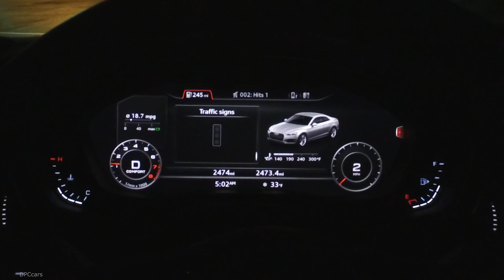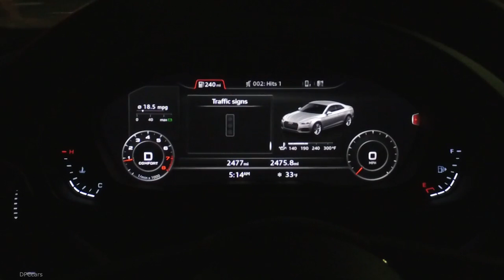Audi Traffic Light Information Explained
Audi of America announced today that more than 600 intersections in the District of Columbia support the “time-to-green” feature of Traffic Light Information.

“This initiative represents the kind of innovation that is critical for us to advance the traffic safety goals of Vision Zero,” said Mayor Bowser. “We look forward to building on this, and similar partnerships, as we continue to build a safer, stronger, and smarter D.C.”

In 2016, Traffic Light Information was launched in Las Vegas, Nevada. Audi, in collaboration with Traffic Technology Services (TTS), has brought the service to six other cities including areas of Dallas and Houston, Palo Alto and Arcadia, California, Portland, Oregon and Denver. With the addition of Washington, more than 1,600 intersections across the U.S. support Traffic Light Information.

“Audi continues to be an industry leader in connectivity and mobility solutions,” said Scott Keogh, president, Audi of America. “Not only do V2I technologies like Traffic Light Information help to reduce driver stress, they are also essential infrastructure developments as we continue toward an automated future.”

Time-to-Green

Traffic Light Information, an Audi connect PRIME feature available on select 2017 and 2018 models, enables the car to communicate with the infrastructure in certain cities and metropolitan areas across the U.S.

When one of these select Audi models approaches a connected traffic light, it receives real-time signal information from the traffic management system that monitors traffic lights via the on-board 4G LTE data connection. When the light is red, the TLI feature will display the time remaining until the signal changes to green in the instrument cluster in front of the driver or in the head-up display (if equipped). This “time-to-green” information helps reduce stress by letting the driver know approximately how much time remains before the light changes.

Future iterations of V2I technology could include integration within the vehicle’s start/stop function, Green Light Optimized Speed Advisory (GLOSA), optimized navigation routing and other predictive services. All of these services are designed to help reduce congestion and enhance mobility on crowded roadways.